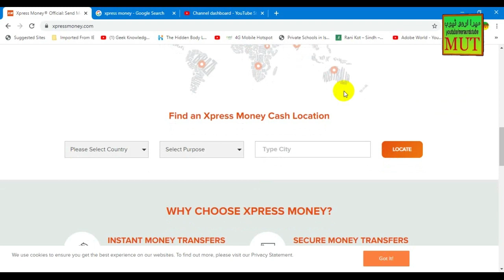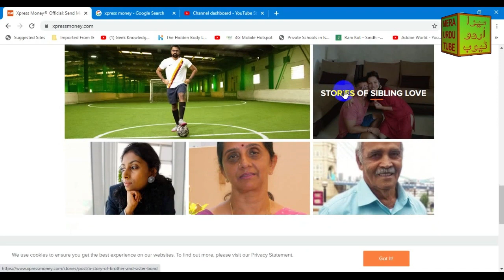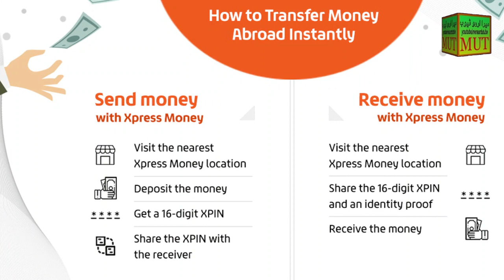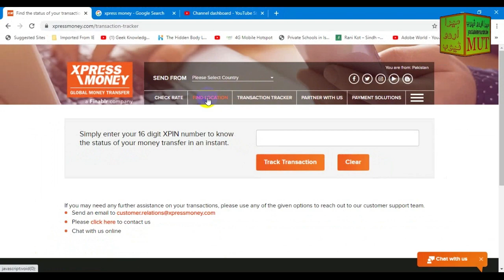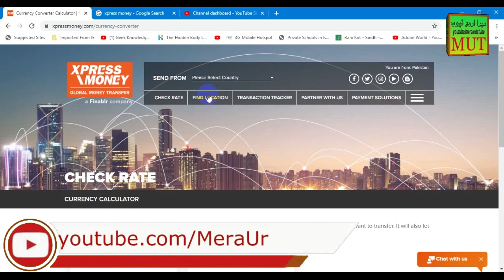Xpress Money Transfer ? Features and Benefits | How Express Money Works?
Xpress Money aik global money transfer company hai jis ka network pori dunia main phela hoa hai. Xpres Money ki services ko kaisy use kia jata hai? is kay features kia hain? benefits kia hain? or is main or degar money transfer companies main kia difference hai? yeh sab janny kay lye video dekhyn.